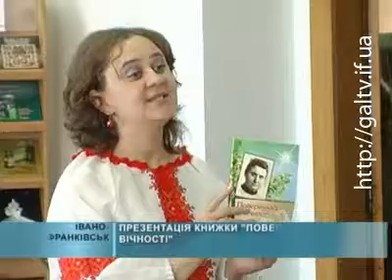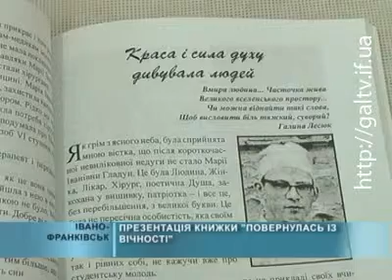«Повернулась із вічності»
В обласній універсальній науковій бібліотеці ім. Івана Франка презентовано книжку — «Повернулась із вічності». Це спогади про видатного лікаря-хірурга, кандидата медичних наук, доцента тоді ще Івано-Франківської медичної академії — Марію Гладун. Саме ця жінка вперше у Галичині в 60--70 роках минулого сторіччя відважилась робити операції на серце.